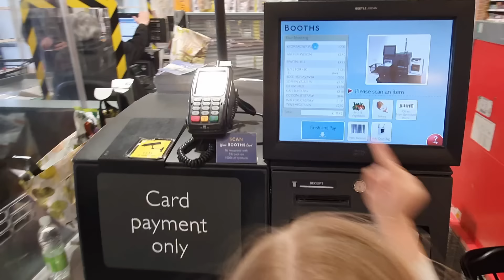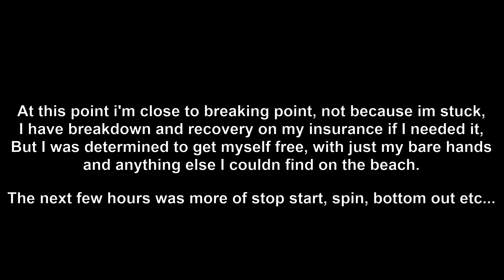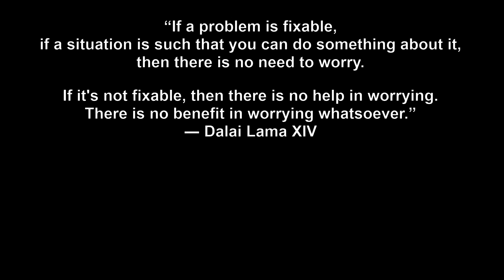We got STUCK in DEEP SAND at the Beach - Van Life UK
Not what we needed! We got stuck for hours in deep sand on our favourite beach.

Adlingham beach near Ulverston is one of favourite local places to visit in our self built tiny home on wheels and we are well aware of the deep sand and sinking sand in the local area, however we never expected to get stuck on the path. This makes you question van life, but you must always remain calm in stations like this, there is always a way out.
This video was taken way back in April when we were still in the middle of doing our van conversion. It was a last min decision to go here and move on in the morning, however things went very wrong!